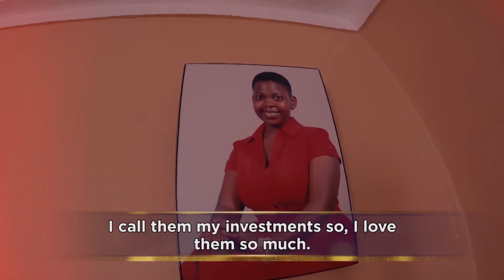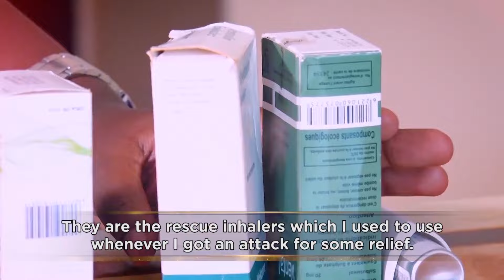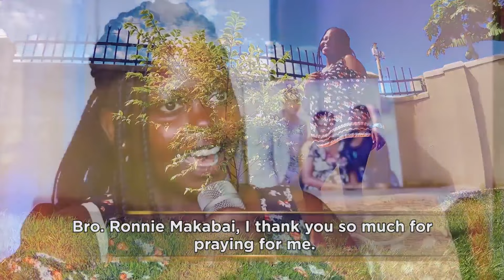I CAN’T BREATHE – THE PAIN OF LIVING WITH ASTHMA.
Much as it’s a known fact that asthma can’t be cured, 30million people around the world are suffering from this deadly disease. Nancy colors this story with nuggets of her survival faced with death at loggerheads but only God knew, she was meant for something bigger. This testimony comes as an encouragement, a reminder, to keep the fire burning and not to give up.